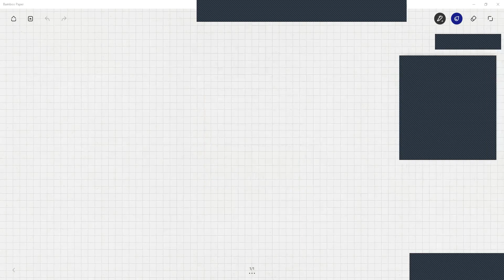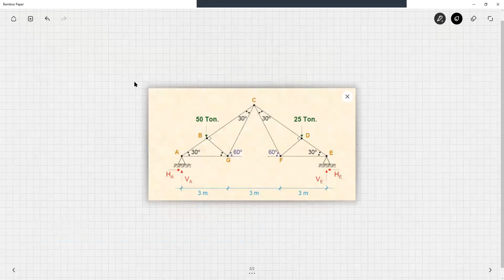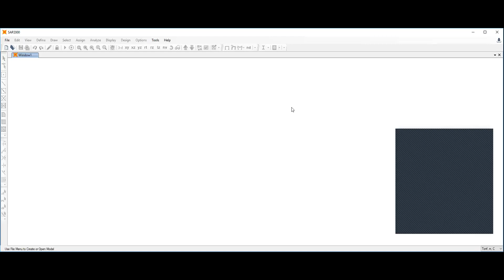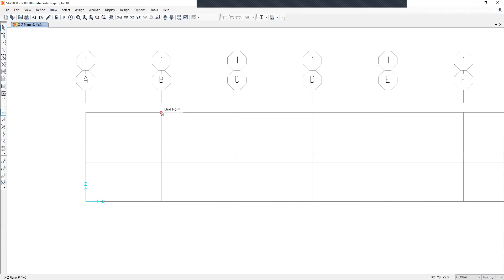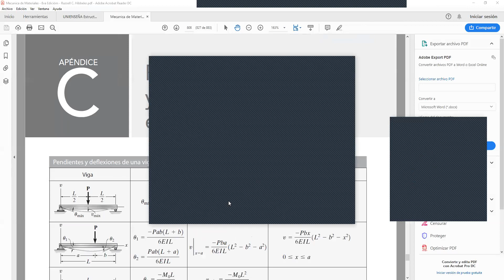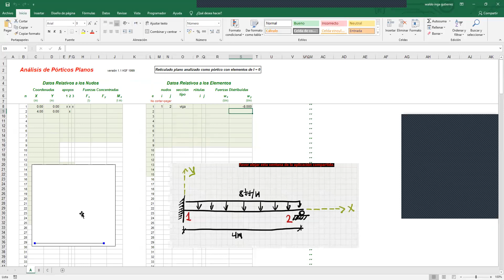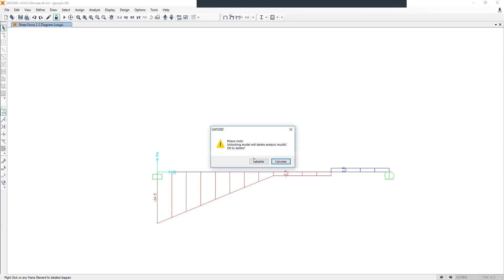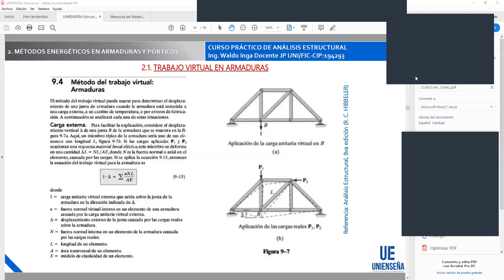CLASE 1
ANALISIS ESTRUCTURAL